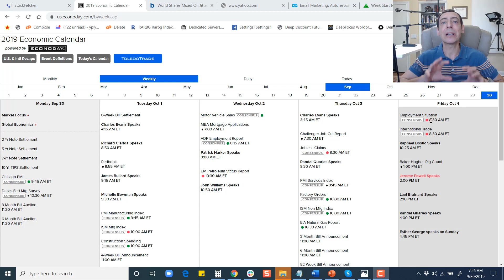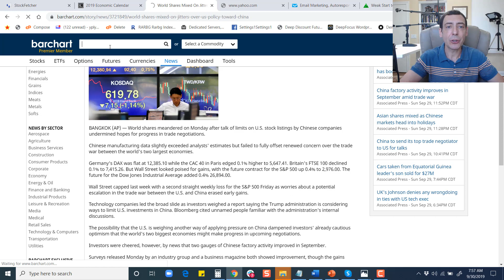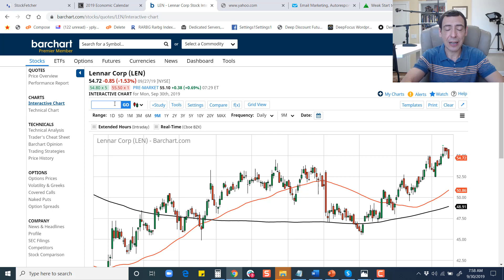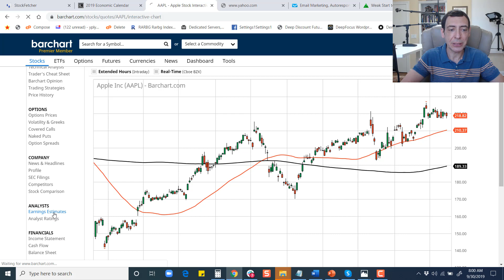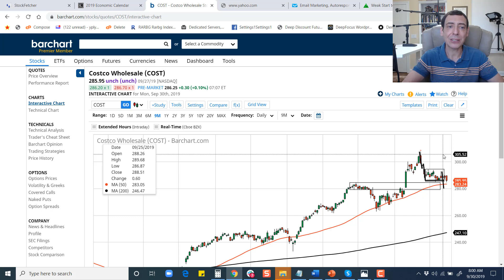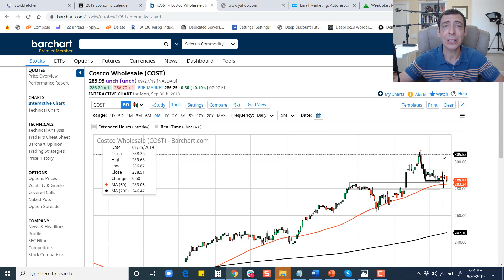Will Apple and Costco beat earnings expectations??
15 SP 500 stocks already reported. This week we have AAPL, LEN, COST and PEP reporting. Will earnings fall below expectations or boost surprise for the market? Will FED data cause bonds to rally or sink? Will renewed impeachment talks put a wet blanket on the bull market? Find out in today's videos.